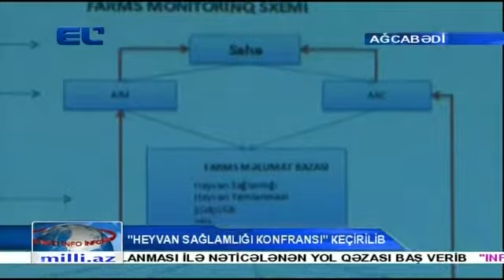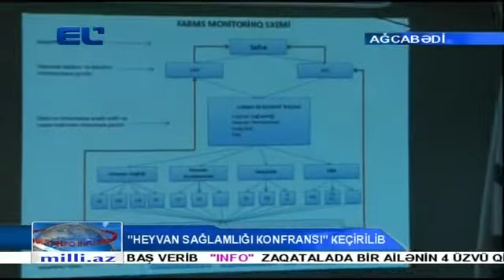AGCABEDI HEYVAN SAGLAMLIGI KONFRANS